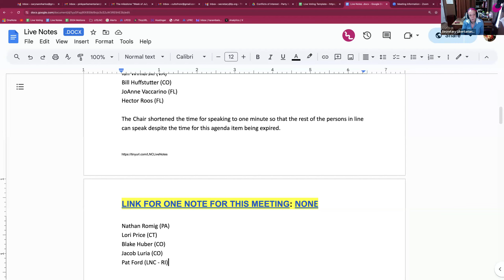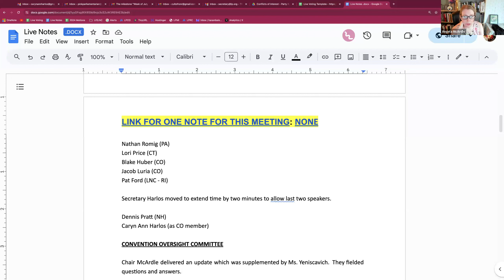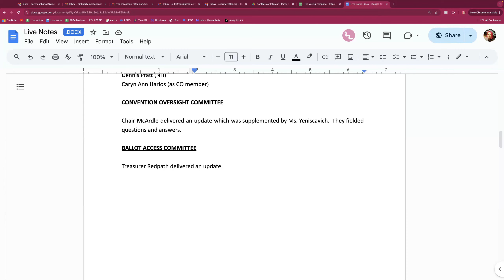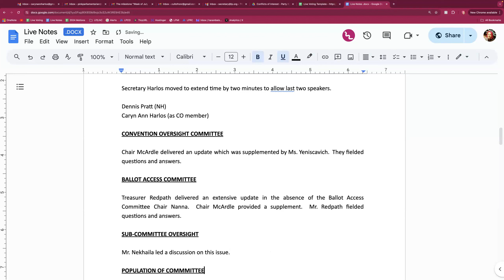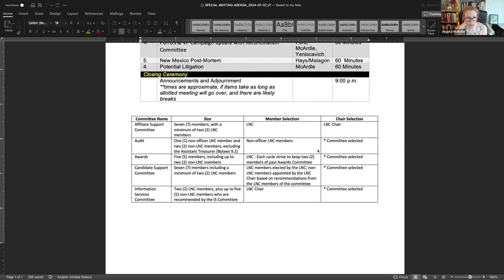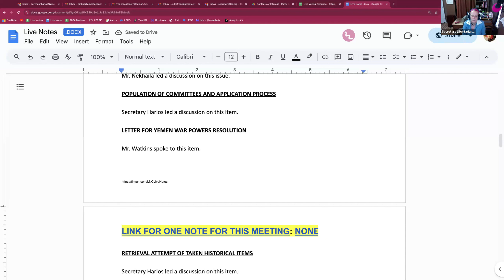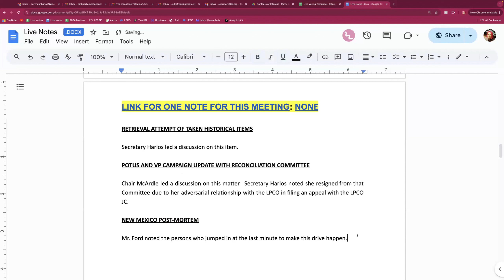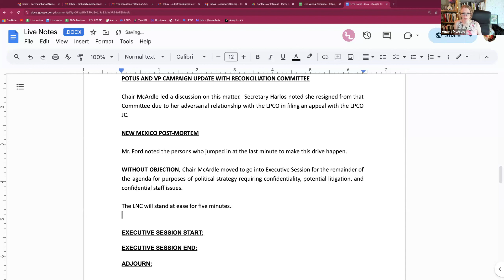LNC Meeting July 7, 2024